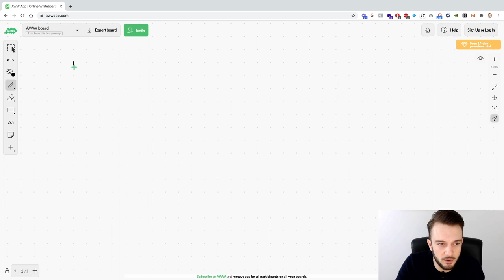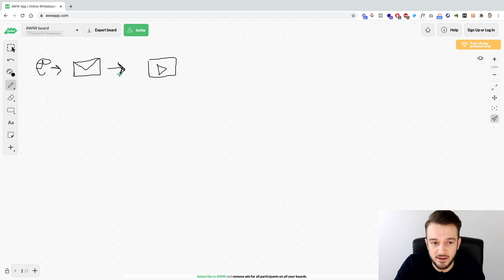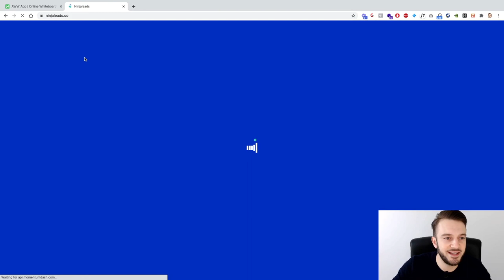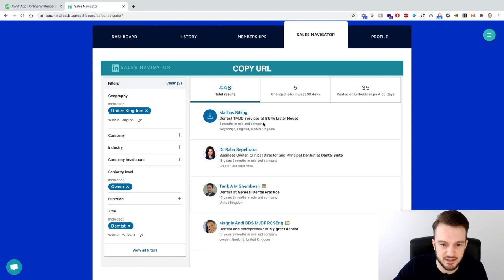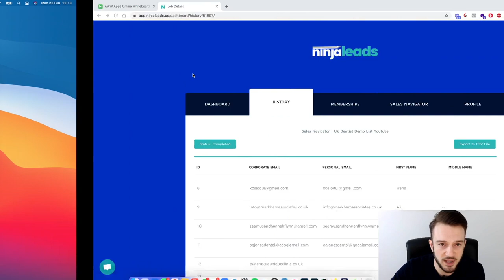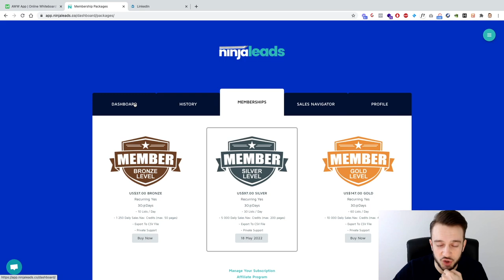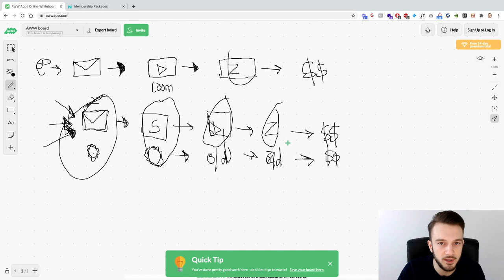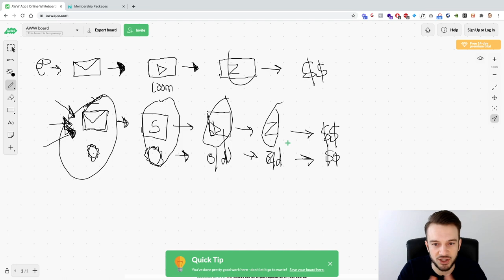How To Extract Emails From Linkedin For Your SMMA Outreach